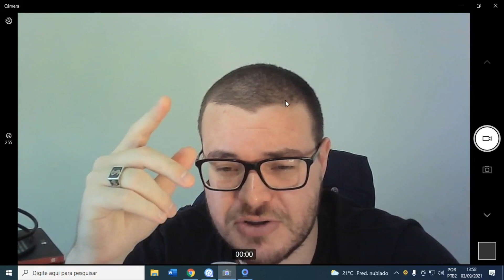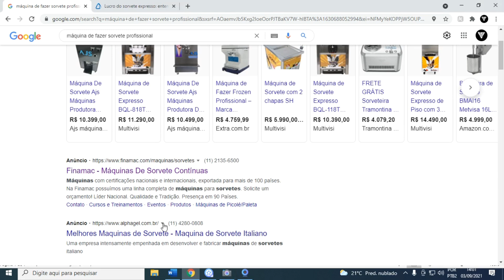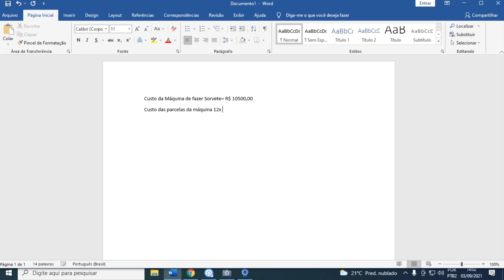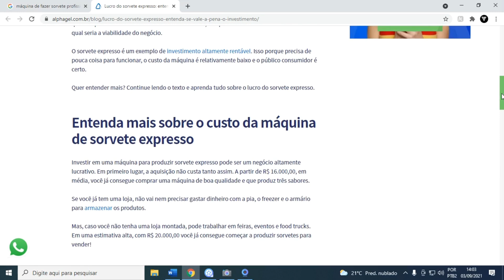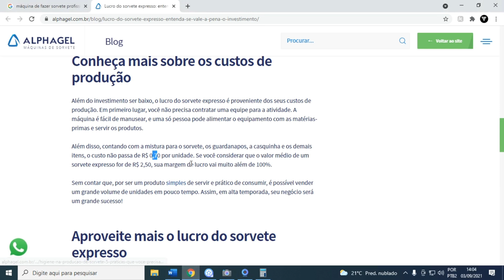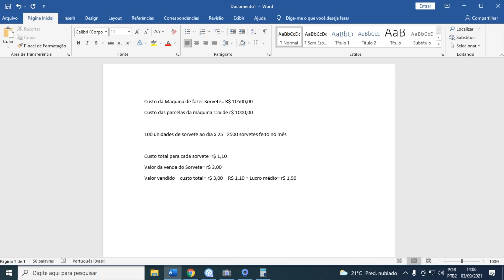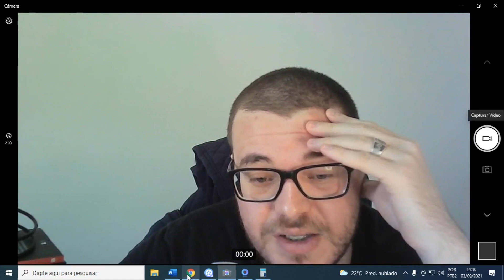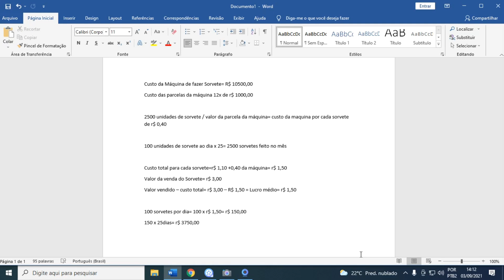Máquina de fazer Sorvete para GANHAR DINHEIRO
Máquina de fazer Sorvete para GANHAR DINHEIRO. Essa máquina de fazer sorvete pode ser o ponta pé inicial para você começar a empreender, com a máquina de fazer sorvete você poderá ganhar muito dinheiro com a venda de sorvetes.
Máquina de fazer Sorvete para GANHAR DINHEIRO é um excelente negócio muito lucrativo e ainda mais se você mora em lugares com temperaturas altas o ano inteiro.